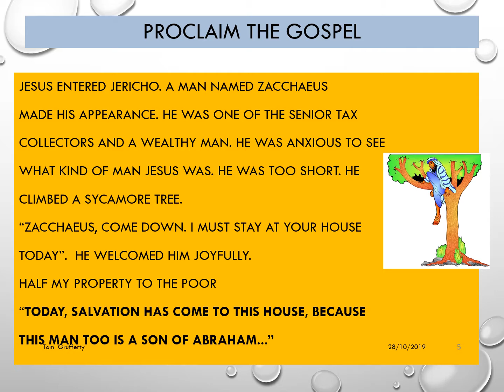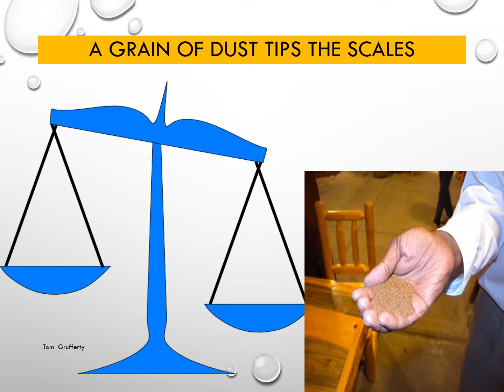Sundays of the Year